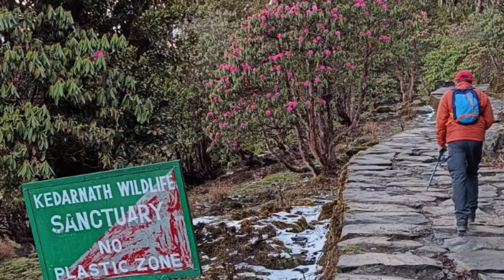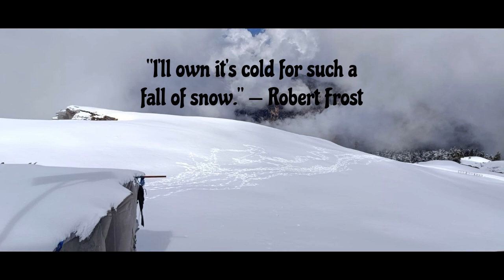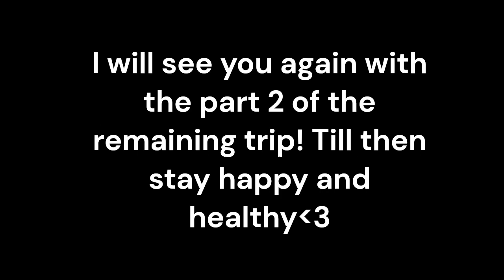Chandrashila Chopta Trek | Tungnath - worlds highest shiva temple,12,000 ft, heavy snow...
This is a vlog where you guys come along w/ me to an adventurous trek to Tunganath and Chandrashila.